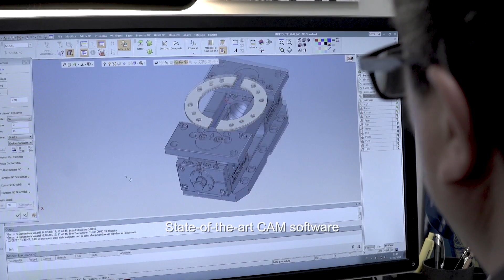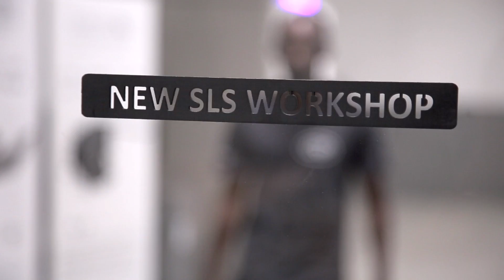CRP Group: A unique partner in High-Tech Manufacturing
Welcome to CRP Goup!
The Group consists of many companies: CRP Meccanica, CRP Technology, CRP Service and CRP USA. Experience of more than 45 years in the world of F1 alongside the major international teams, the CRP Group is distinguished by its know-how in specific application fields, the high precision CNC machining (with CRP Meccanica), the additive manufacturing and professional 3D printing and the creation and development of Windform® family of high-performance composite materials for SLS (CRP Technology), and the creation of services focused on customer care.
CRP USA, the CRP’s US-based partner, specializes in 3D printing with the Windform® family of reinforced materials.